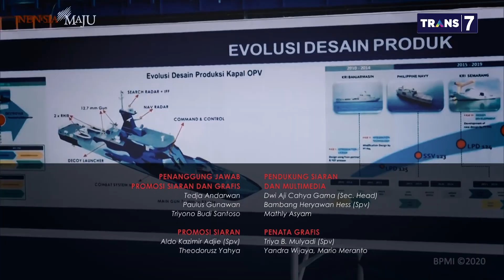Debut Mahfud Luhut - Mahfud MD: Saya Jadi Menteri, Kritiklah Saya (Part 7) | Mata Najwa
Wakil Direktur INDEF Eko Listiyanto, Direktur Indo Barometer M Qodari, dan Pengajar Sekolah Tinggi Hukum Jentera Bivitri Susanti menyampaikan harapannya kepada duo Menko, Luhut dan Mahfud.

“Sentimen wacana Omnibus Law untuk investor ini sebenarnya positif. Jangan sampai di publik jadi sentimen negatif. Kita berharap ini jadi terobosan untuk kemudahan bisnis kita,” kata Eko Listiyanto.

Sedangkan M. Qodari mengatakan, “PR Pak Mahfud itu di soal hukum. Untuk Pak Luhut, PR-nya datangkan investasi sebesar-besarnya. Karena Pak Jokowi tidak mau masalah ekonomi jadi pikiran rakyat."

Luhut menyampaikan masukan itu diterima dan sudah dijalankan. Sedangkan Mahfud bilang tidak segan dikritik. "Saya jadi menteri, kritiklah saya," kata Mahfud.

(Narasi)

Tonton juga Mata Najwa eps. [Debut Mahfud Luhut] dan episode lainnya di atau klik link di bawah.

Ingin menonton Mata Najwa secara live di studio?

Yuk, daftarkan diri kamu di untuk bisa menonton Mata Najwa minggu depan (6 Februari 2020)